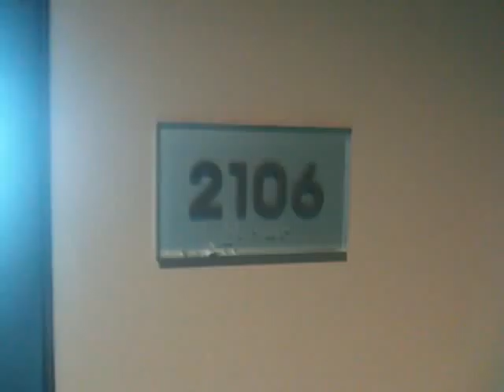Marina blue miami: Unit 2106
Unit for sale on the 21st floor at Marina Blue located at 888 Biscaynhe bl, Miami accross from the American Airlines Arena